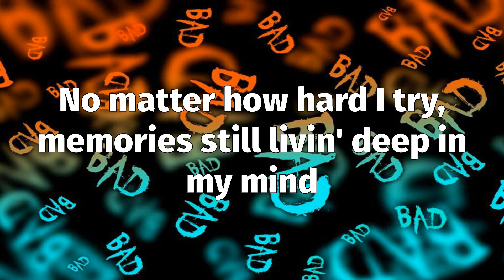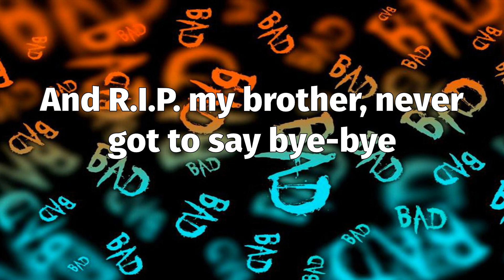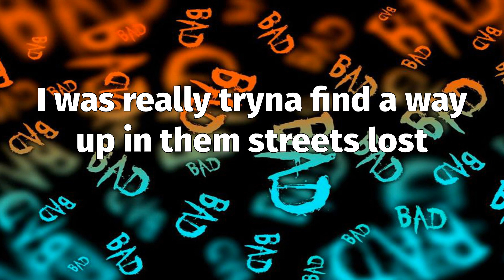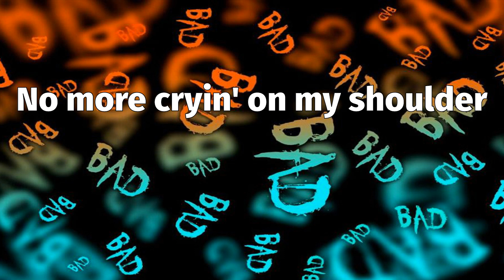The Kid LAROI - Not Sober (Lyrics)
📝 "Not Sober" Lyrics:
This from the heart, real shit, I'm on top, on top
Yeah, yeah
Okay, hold up, baby, roll one
Can we light it? Can we smoke one? Can we pour up?
Mix the Hennessy with the cola
I feel better when I'm not sober
They tryna bring me down, gotta stay focused
When I get sad, I get the Hennessy and pour up
Fuck dirty Sprite, I get the liquor and the cola
And fuck my ex-bitch, she did me dirty, I got no trust
I was only young, but I learned that these hoes ain't shit
I gave you my heart, and this the thanks I get?
I still can't believe all of the things I did
I still can't believe that you would leave like this
Traumatized from the shit I've seen in my life
Everything you see right now is the highlight
No matter how hard I try, memories still livin' deep in my mind
I seen my best friends change colors like the tie-dye
Shout out to the ones that still with me, those are my guys
And fuck everybody else that's just talking from the sidelines
Seein' it and livin' it, bitch, there is a fine line
And R.I.P. my brother, never got to say bye-bye
It gets hard, I know, believe it
I hope you find the help you're seeking
I was down in Hell, believe me
Packed up my bags and told the devil I'm leaving
Okay, hold up, I can't fold up
Be so sick, you lose a soldier, wanna throw up
I kept seein' all your pictures every time I scroll up
Now when we see a nigga, get him, quick to let that pole bust
Cali cruisin' in that i8 with the doors up
Now we winnin', 'member back then, they never chose us
Now them bitches doin' backbends, givin' throat up
And I keep collectin' backends, 'cause they owed us
I was really tryna find a way up in them streets lost
Don't be in my feelings really, I just be in deep thoughts
And it been fuck the opposites, no, we don't do the peace talk
Foenem come through rockin' shit, and that's another beat caught
I get lost up in my feelings in this Wraith, so I just look at the stars
Like, "Goddamn, we done made it this far"
This shit a blessing, nigga
'Cause I remember we was broke, they weren't messin' with us
I had to make my own way, I manifested, nigga
I dropped two-fifty on a Urus, ain't no Tesla, nigga
And it's still fuck the opps, I just don't be addressin' niggas
The feds screamin' out indictments, they collectin' niggas, mm
Left me heartless, but I'm glad that it's over
No more cryin' on my shoulder
Pour up the Hennessy
'Cause I hate bein' sober, mm